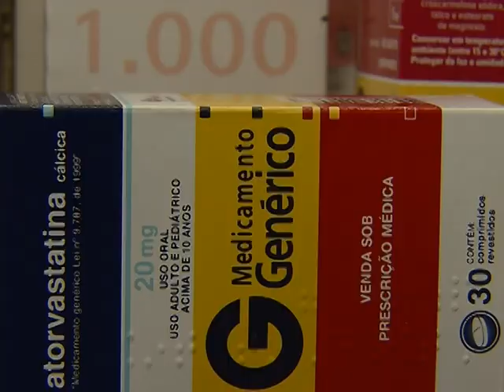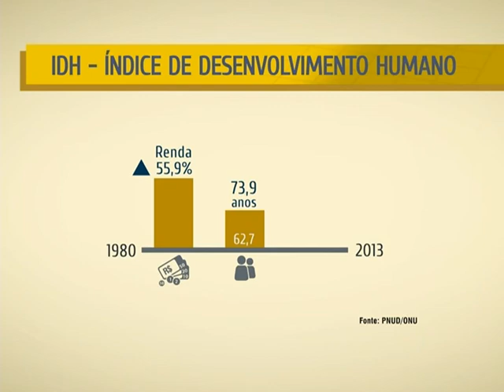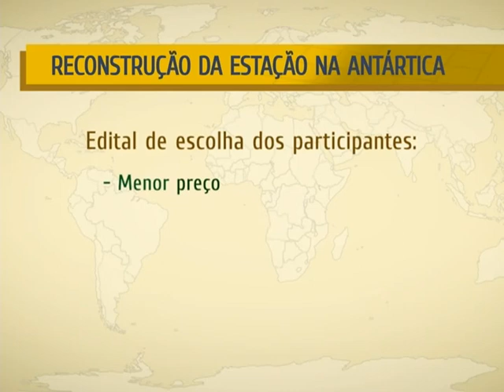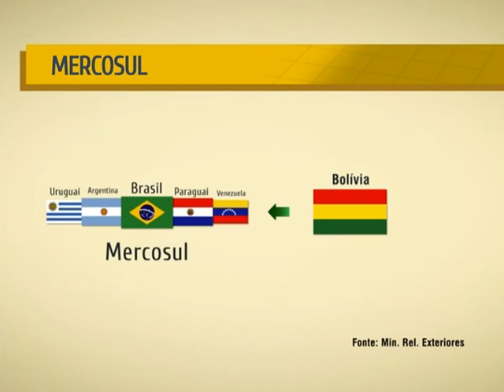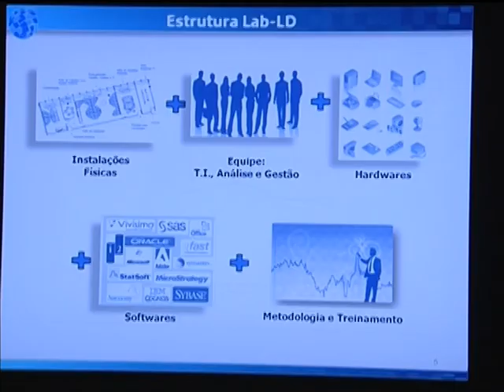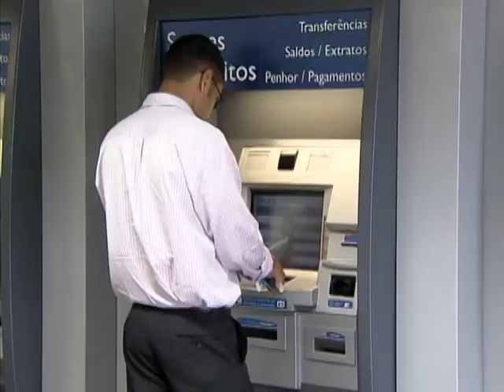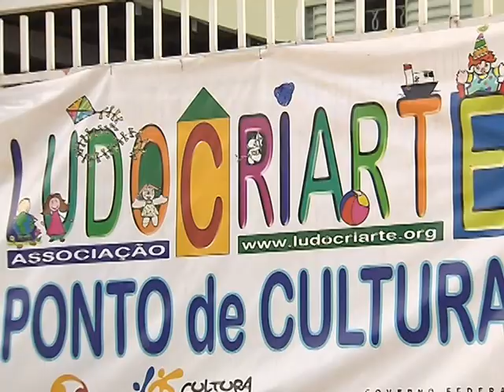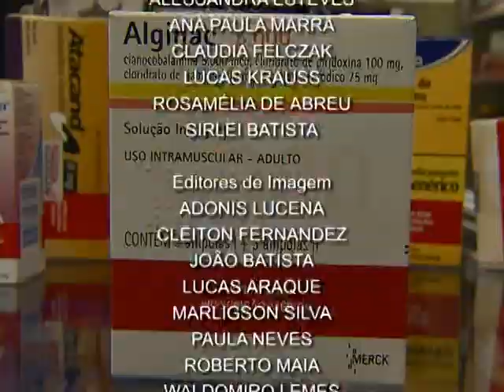NOTÍCIAS DA SEMANA - 26 de julho